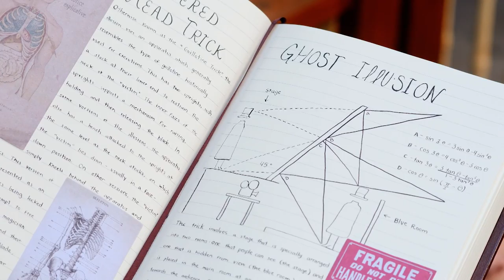Akira and Walker UNMASK the Headless Magician! | JUNK DRAWER MAGIC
The Curse of The Headless Magician continues!
Akira and Walker set a trap for The Headless Magician...and unmask who this fiendish foe really is! But looks like their new pal has used The Book of Dark Magic... and let out a bunch of DEADLY GHOSTS! Will Akira and Walker be able to stop these dastardly ghouls?

Create awesome magic tricks out of stuff in your junk drawer! Learn how to put a skewer through your arm, levitate fruit, eat spoons and more in the ultimate magic show.